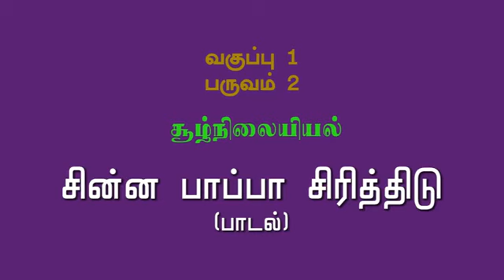1st T-2, EVS, P-69 இரண்டாம் பருவம் - முதல் வகுப்பு - சூழ்நிலையியல் - பக்கம் எண்-69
1st T-2, EVS, P-69

இரண்டாம் பருவம் - முதல் வகுப்பு - சூழ்நிலையியல் - பக்கம் எண்-69